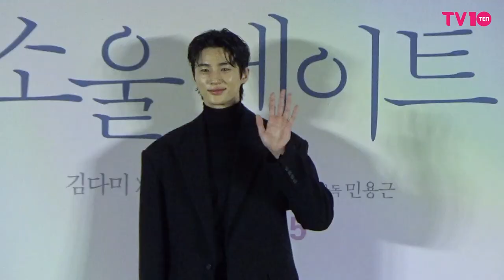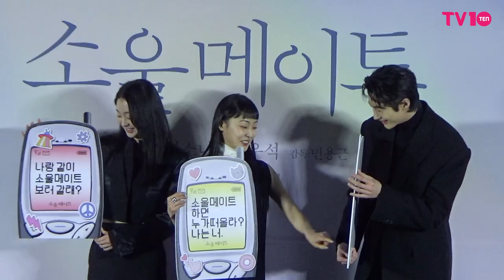김다미·전소니·변우석, 여름이었따...★｜'소울메이트' 제작발표회